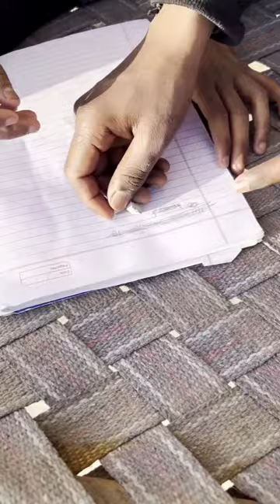WE MADE WORLD'S BIGGEST ERASER 😍